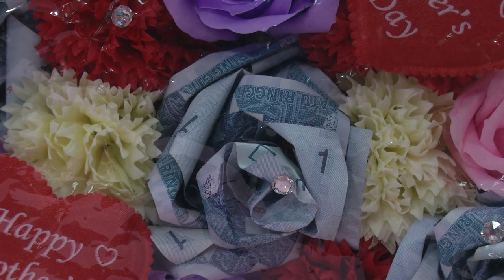送康乃馨太单调？花市业者搞创意突围 [20170510]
在这个创意当道的年代，商家都得动动脑筋，下点功夫，才能抓住消费者的芳心。随着母亲节来临，花市业者开始出大招，利用巧手和巧思将平平无奇的康乃馨打造为好看又实用的商品，让子女们表达孝心的同时，也让母亲能够收到与众不同的温馨礼物。